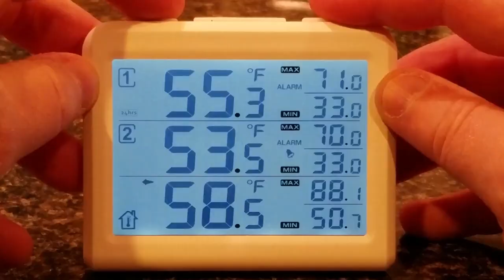AMIR 2019 Upgraded 2 Channels Thermometer with 2 Wireless Sensors